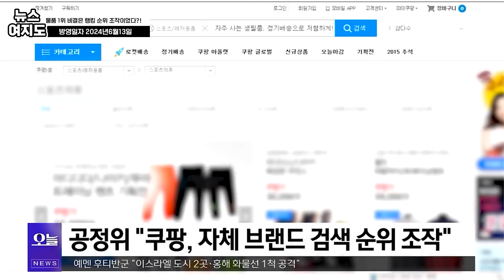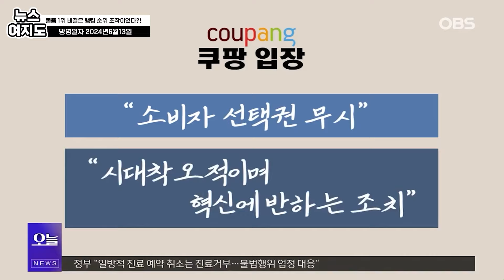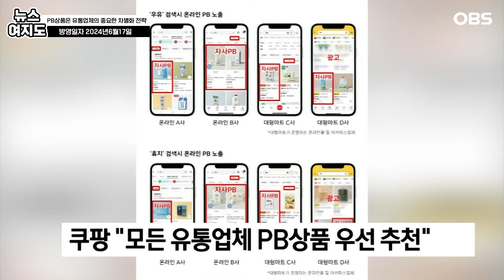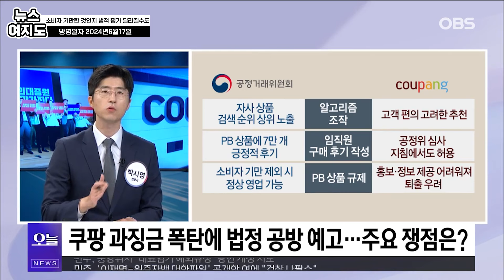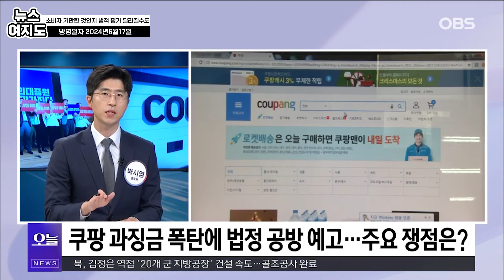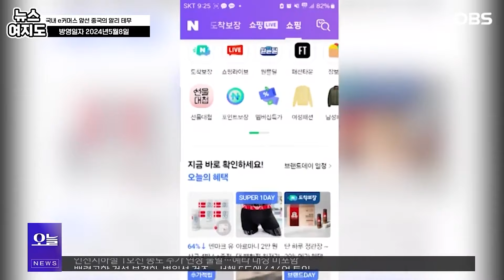[뉴스여지도] 바람 잘 날 없게 된 업계 1위 '쿠팡'... '순위 조작' 과징금에 배송으로 분풀이?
공정거래위원회가 어제 쿠팡에 1천4백억 원의 과징금을 부과했습니다.
핵심 쟁점을 두고 양측의 입장이 엇갈리면서 치열한 법정공방이 예상되고 있습니다.